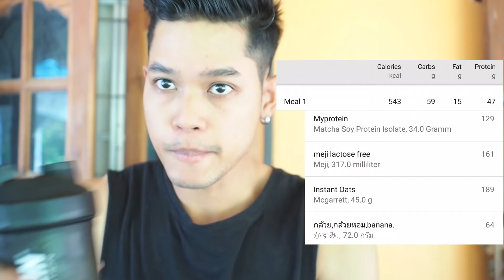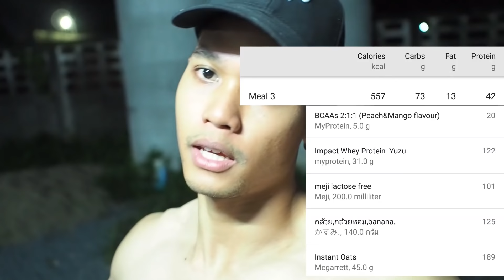4 เทคนิคกินให้ถึงเพื่อสร้างกล้าม | Pull Day | VLOG 3 SS1